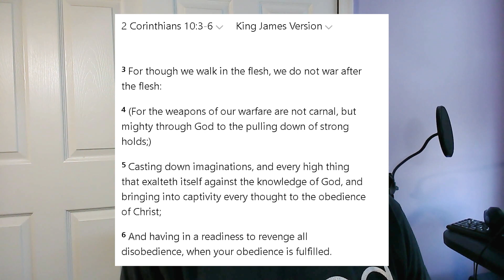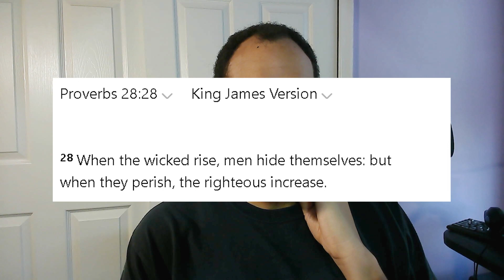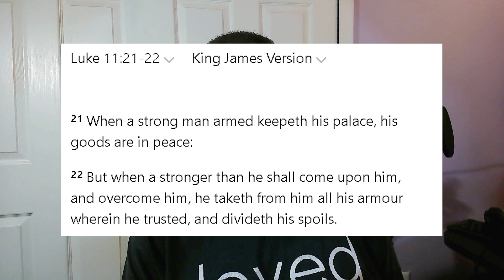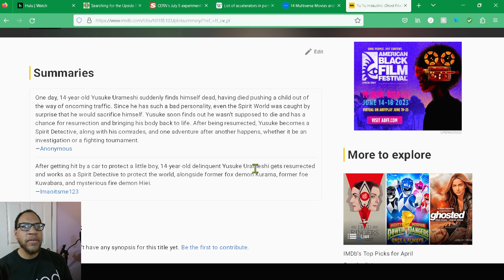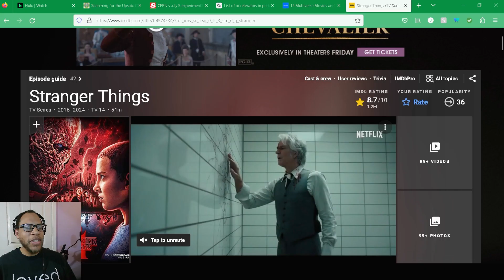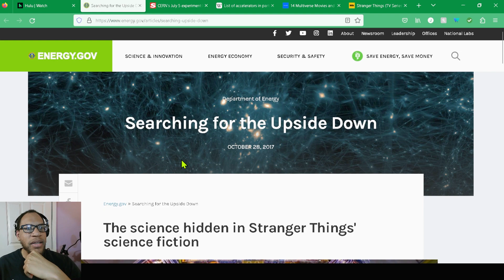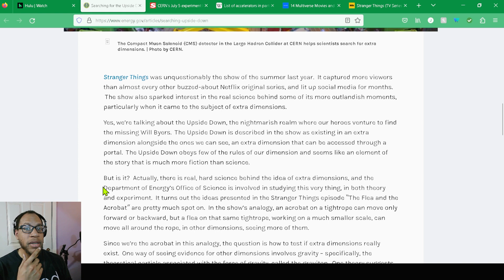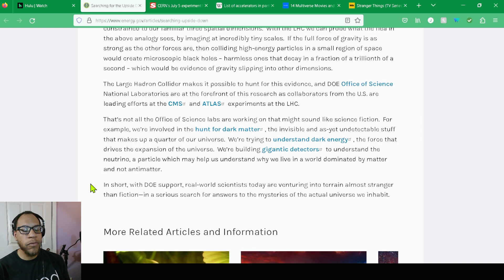Captive Strong Men | The Beneficial Black Man Podcast EP 050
Tired of dealing with bad days? Get my NEW book "Making Bad Days Good and Good Days Better"
There are a lot of crazy things happening in the world today. Sometimes it seems like fiction is becoming reality. In this episode I share some thoughts about science, anime, and why we need to get our minds to a better state.

This video is under Fair Use: Copyright Disclaimer Under Section 107 of the Copyright Act of 1976; Allowance is made for "Fair Use" for purposes such as criticism, comment, news reporting, teaching, scholarship, and research.
The Beneficial Black Man is focused on helping Black men to overcome mediocrity to become beneficial men for their community by discussing faith, creativity, culture, personal development, and Mental & Emotional Health management.